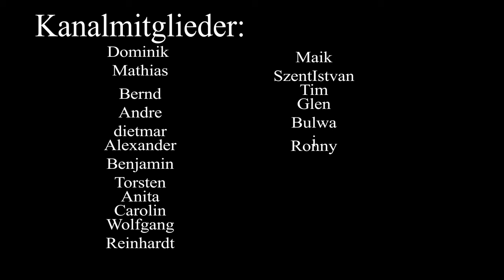"Tag für Tag - Ein Song über den Kampf und den Stolz, anders zu sein"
Dieser emotionale Songtext erzählt die Geschichte von Menschen, die anders sind und tagtäglich kämpfen müssen, um ihren eigenen Weg zu gehen. Mit kraftvollen Worten und einer starken Botschaft ermutigt der Song dazu, niemals aufzugeben und stolz auf das zu sein, was uns einzigartig macht. Egal wie schwer der Weg ist, du bist nicht allein – dieser Song soll dich daran erinnern, dass es okay ist, anders zu sein, und dass in dir die Stärke steckt, jede Herausforderung zu meistern.